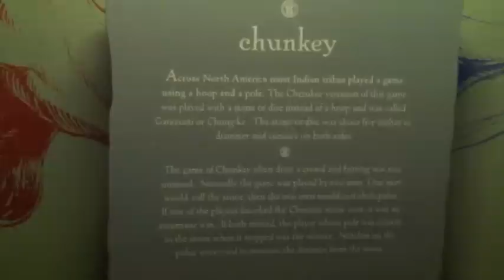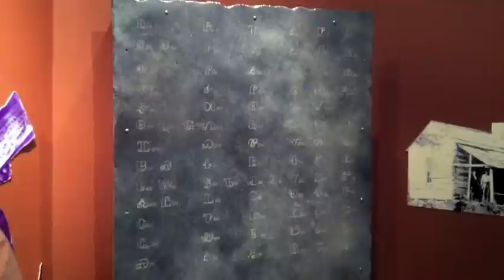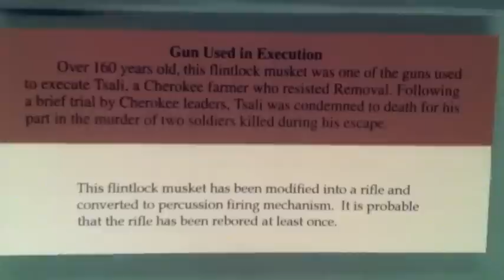Tour the Museum of the Cherokee Indian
A video tour of the Museum of the Cherokee Indian in Cherokee, North Carolina filmed for Mountain Xpress in Asheville North Carolina.